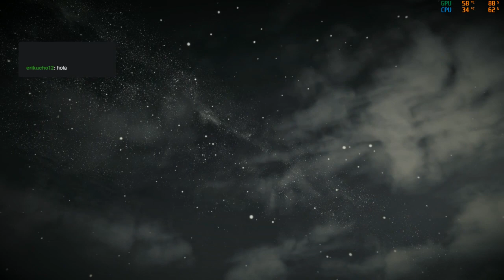Red Dead Redemption II *DESAFIOS MAESTRO CAZADOR 3 Y 4 CUMPLIDOS* VAGANDO CON ARTHUR MORGAN EN HO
LOS DESAFIOS DE MAESTRO CAZADOR 3 Y 4 CUMPLIDOS -- Watch live